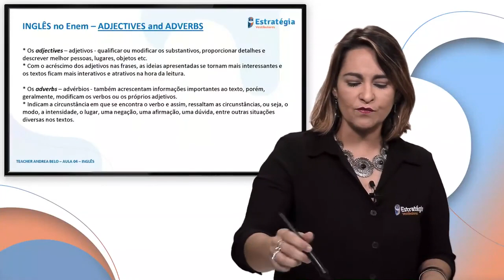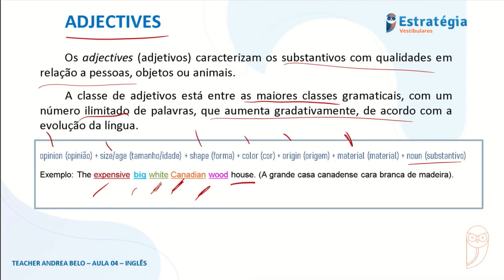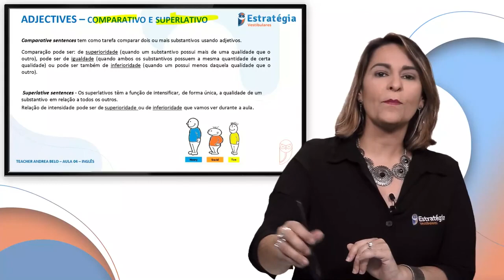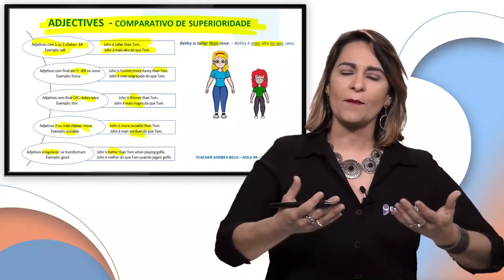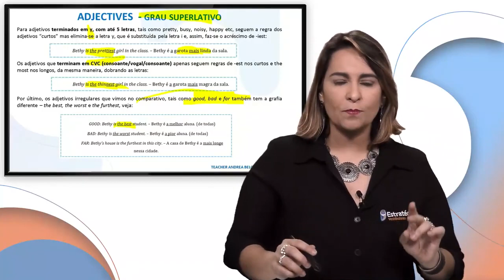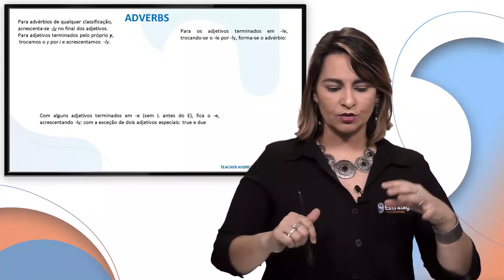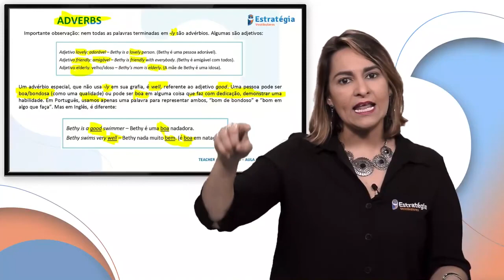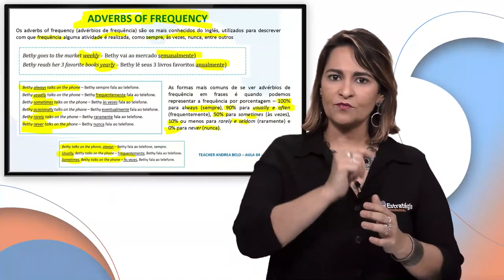INGLÊS PARA ENEM - ADJECTIVES AND ADVERBS (PARTE 1) | TEACHER ANDREA BELO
Se tiverem alguma dúvida deixem aqui nos comentários que responderemos para vocês :)